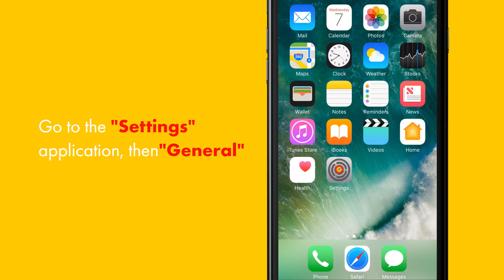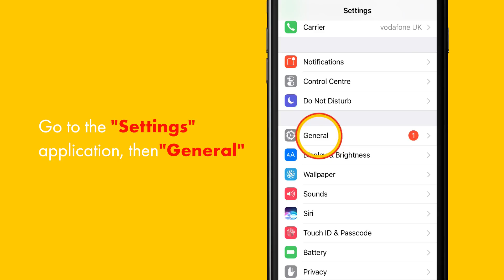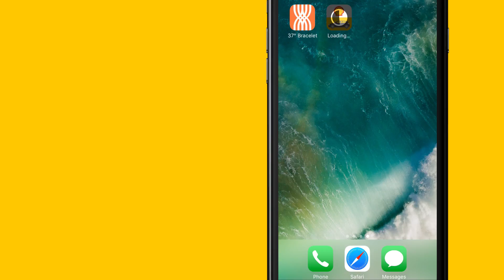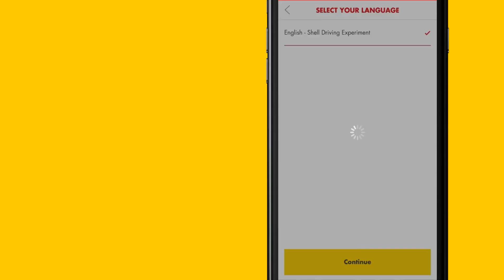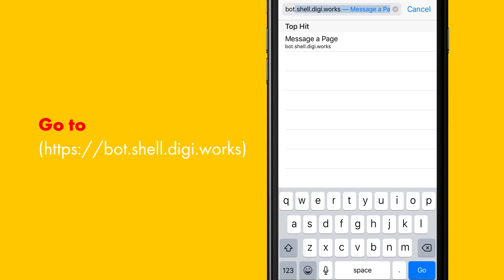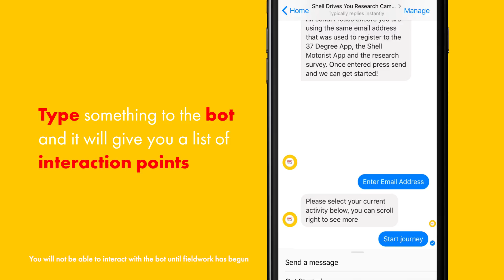Setup iPhone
Step by step instructions on how to set-up the wearable wristband and download apps on an iPhone mobile device for the Shell driving experiment